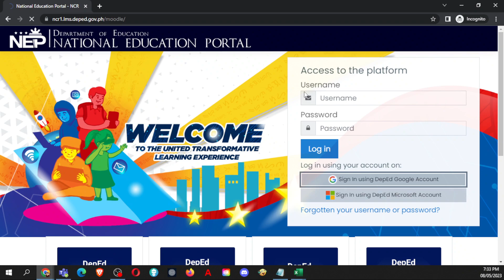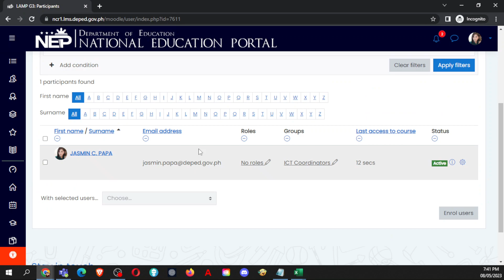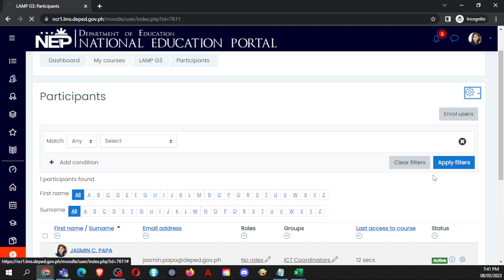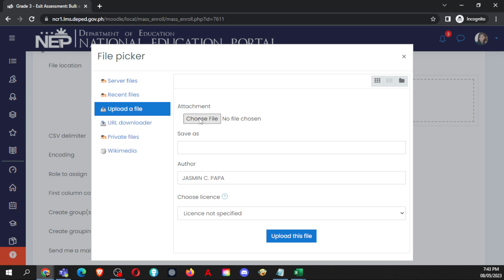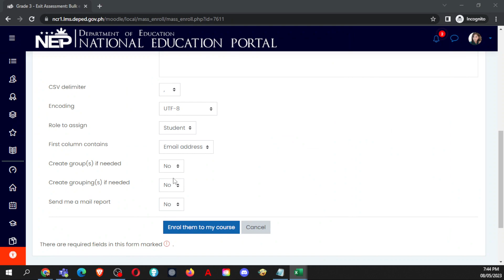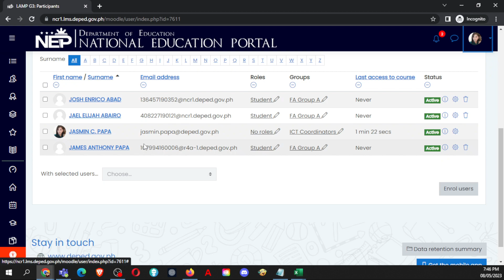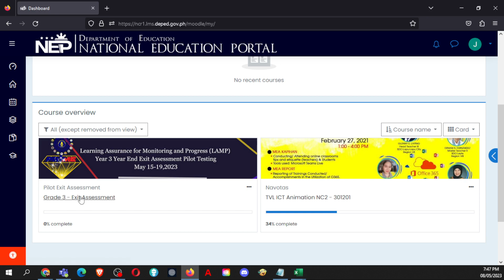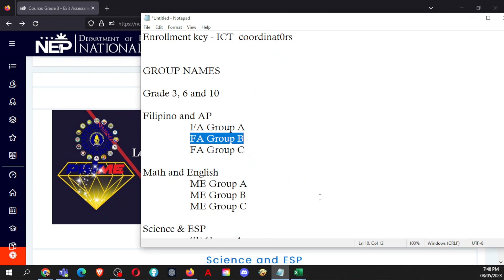LAMP PILOT EXIT ASSESSMENT